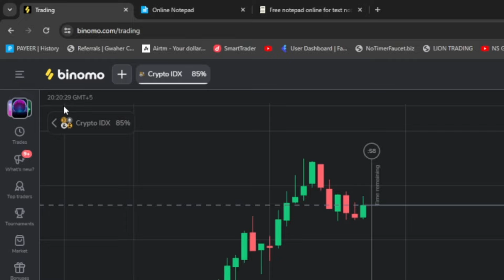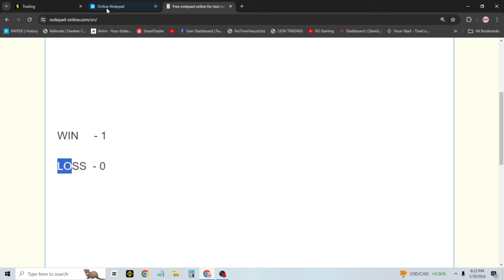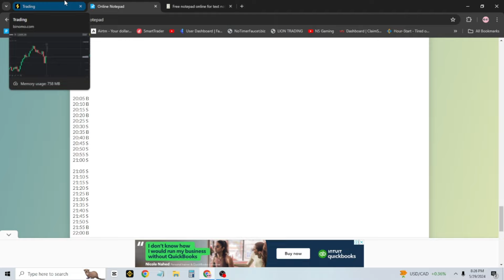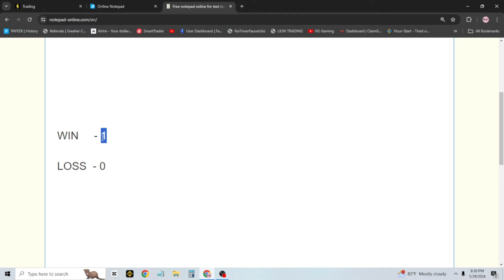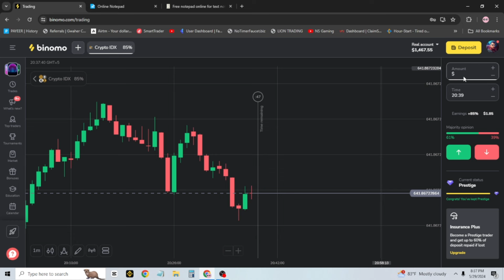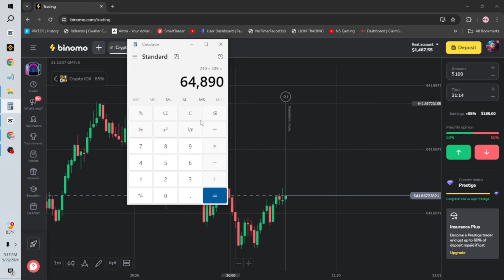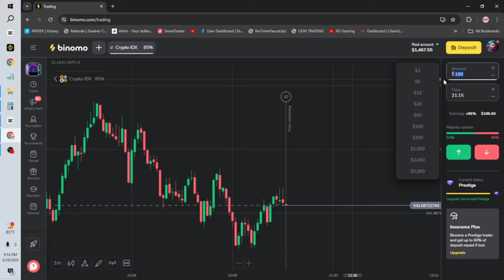රැ 64000 ක් විනාඩි 15න් හොයපු විදිය💸 | FREE VIP SIGNALS | NSCD GEEK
1Binomo Trading 💸

රැ 64000ක් විනාඩි 15 න් හොයපු විදිය💸 | $1036 Live Withdraw💸 💸 NSCD GEEK💸

අපි අලුතින් Group එකක් හදලා තියනවා, එකේ ඔයාලට  VIP SIGNALS දෙනවා කිසිම මුදලක් අයකරන්නෙ නැහැ 😊

Group එකට Join වෙන්නෙ කොහොමද ?
Account එකක් හදන්නේ කොහොමද ?
හරියට Trade එකක් place කරන්නේ කොහොමද ?

හැමදේම අපි ඔයාලට A - Z කියලා දෙනවා... ❤️

ඒ වගේම අපි හැමදාම Tiktok Live Trade කරනවා අපිව follow කරලා තියාගන්න 🤝

අපිව Contact කරන්න Telegram එකෙන් 💸❤️🤝

* FREE VIP GROUP